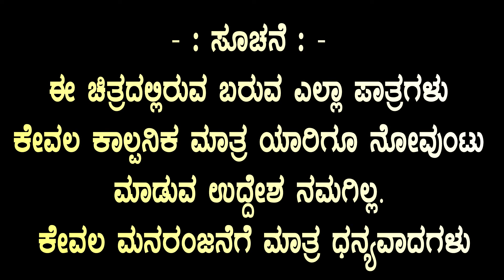ಬಸವ್ವ ಅಕ್ಕಾ...ನನ್ನ ಹೆಂಡತಿ...ನಿನ್ ಗಂಡನ ಮಾತ ಕೇಳತಾಳ.. 😂😜ಸೂಪರ್ ಕಾಮಿಡಿ mallikarjun digital Tolamatti MD